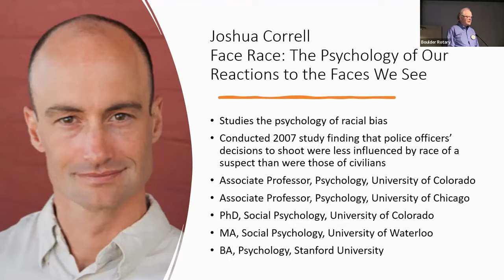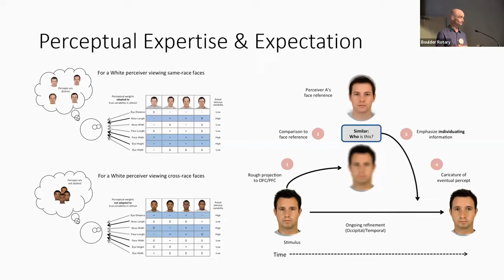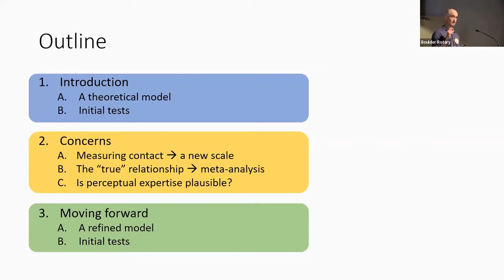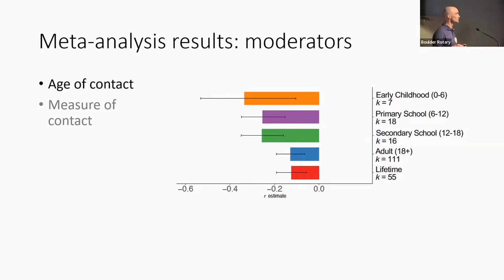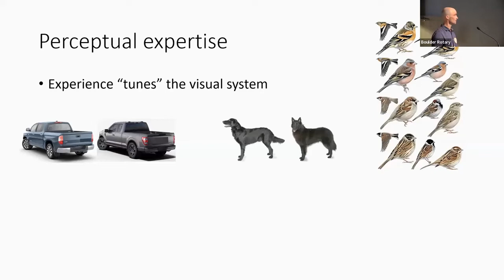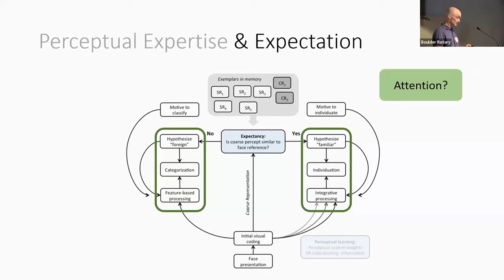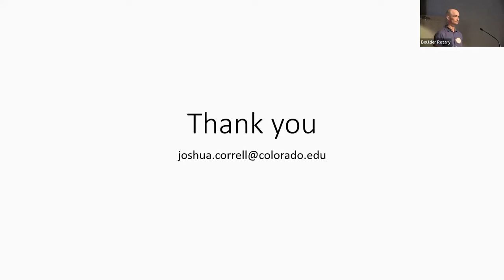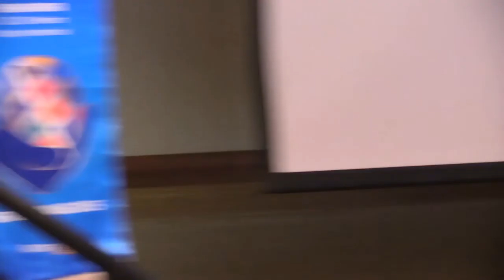Josh Correll "Face Race: The Psychology of our Reactions to the Faces We See" 04/29/22